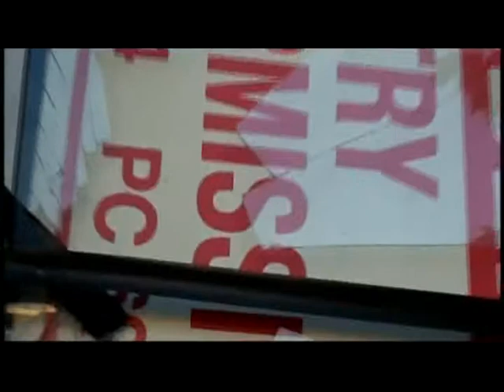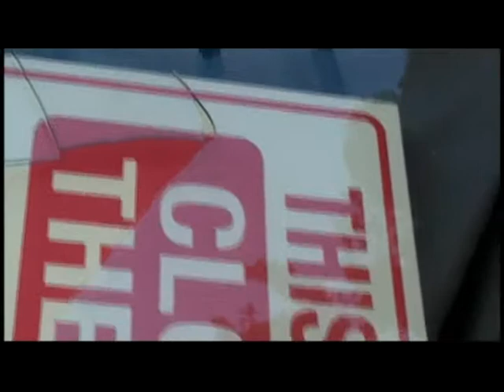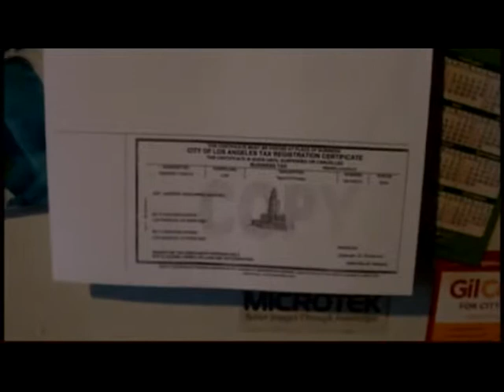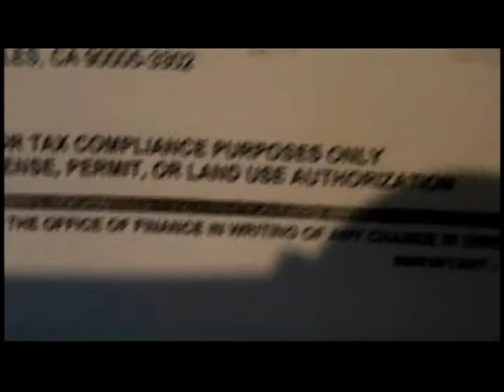Why Legal Aid helps the SLUM LORD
Went to court but the Lawyer was a asshole - flat out. Most condescending cracker of all time. So if you don't have a lawyer - get one and don't suppress your evidence even if the court system is a blatant joke! The so-call "renters rights" only goes but so far and in the end - the divide get bigger! Burn Hollywood, burn!